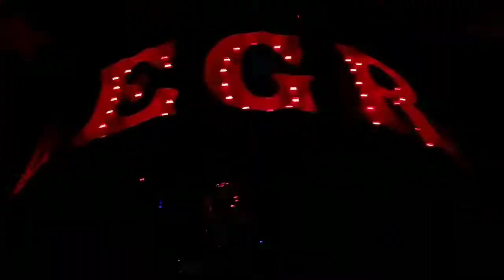06/30/2019 - ALEGRIA World Pride NYC by Ric Sena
We just arrived and I had to walk through the massive crowd to the ALEGRIA ball! It is a must do at every event. This was a great start to what turned into the best party of the weekend.